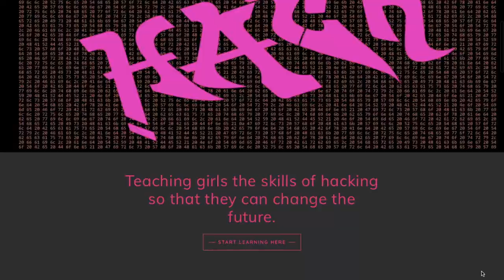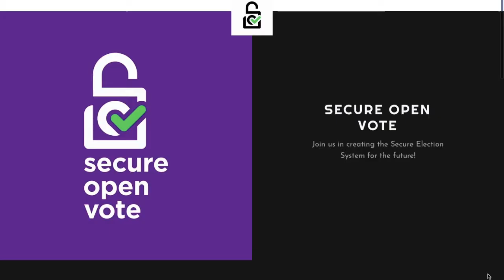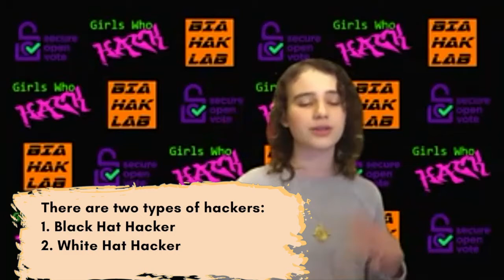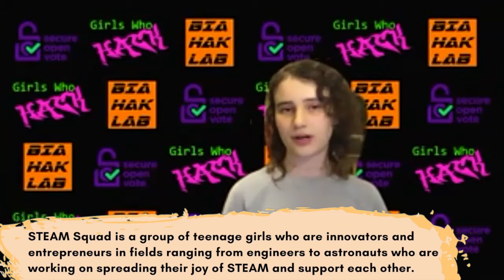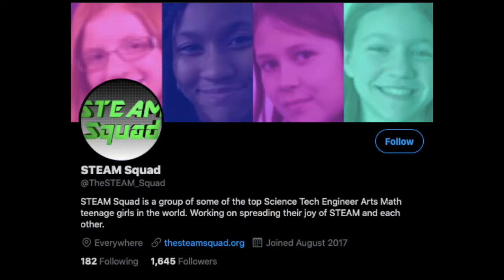Bianca Lewis, The 13-Year-Old Hacker, and Maker| Creator University Series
Interview with Bianca Lewis,  a young white-hat hacker known as BiaSciLab
Follow Bianca Lewis on Instagram: @BiaSciLab
Follow Bianca Lewis on Twitter: @BiaSciLab  @GirlsWhoHack @SecureOpenVote
Michelle Sun, the founder of First Code Academy, interviews Bianca, a 13-year-old white-hat hacker and maker who is famously known as BiaSciLab.

Growing up, Bianca was an ordinary girl who liked playing with Barbie dolls and video games, fencing and singing. However, she has also been passionate about innovation and technology since she was in kindergarten, where her LED-lit dollhouse took first place in the school science fair.

In 2018, she became famous as a hacker when she hacked the voting reporting system at DEFCON 26. This work was highlighted in the U.S. Congressional Hearing on Election Security. She, and several other pre-teens, were not only able to hack into Florida's election website but was able to change election results in a matter of minutes where she successfully performed a SQL Injection on the mock election reporting systems set up in the r00tz asylum.

At the age of 11, she was the youngest speaker at H.O.P.E. and has given talks and taught classes at many hacking and technology conferences including DEFCON in the Voting Village, Bio Hacking Village, r00tz Asylum kids con, Numerous Bsides and WOPR Summit.

BiaSciLab is also the Founder and CEO of Girls Who Hack, an organization focused on teaching girls the skills of hacking so that they can change the future. She recently started Secure Open Vote, her own end-to-end election system built on open-source standards.
Michelle and Bianca speak about their journey in coding where she started with Scratch when she was in kindergarten into a hacker at the age of 13,  her experiences in the hacker competition at DEFCON 26, and what inspired her to create an open-source voting system. She also spoke about how she started her organization “Girls Who Hack” which teaches hacking skills to young girls and her future plans on making a  more secure election system.

We hope you enjoy this episode - we were super inspired by Bianca, and she’s definitely off to be an expert hacker in the future. We can't wait to see what cool projects she will build.

Hi everyone!

This channel is here to share anything tech, coding, artificial intelligence to beginners who wants to learn to code.